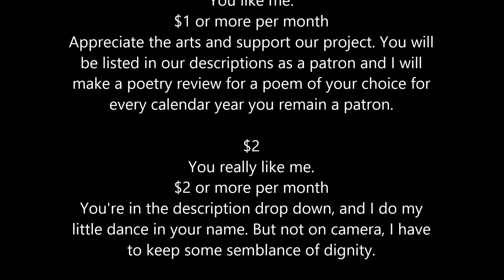Ask Adrian Anything Episode 4: What Works Inspire You to Write?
Silje flexes her muscles and demands answers! What are some works that inspire me to write?

$5
You've arrived.